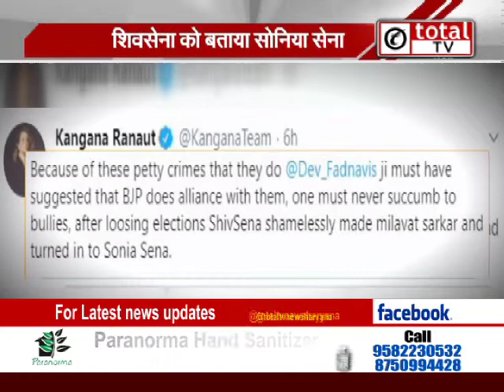BMC द्वारा दफ्तर गिराने के मामले पर Kangana Ranaut का Uddhav Thackeray पर फिर हमला !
BMC द्वारा दफ्तर गिराने के मामले पर KanganaRanaut का UddhavThackeray पर फिर हमला !